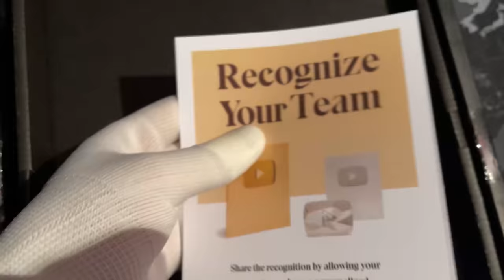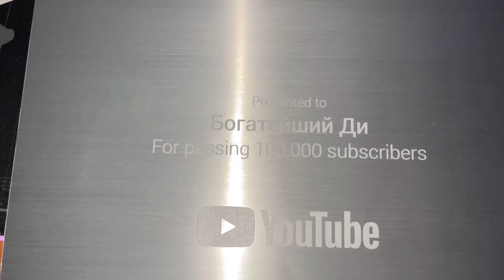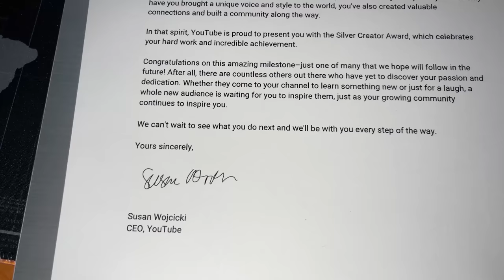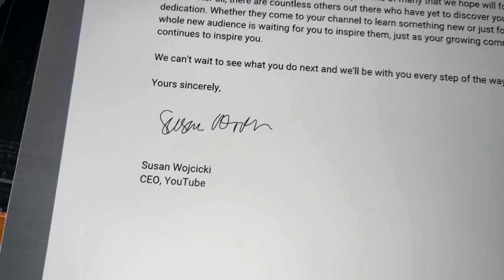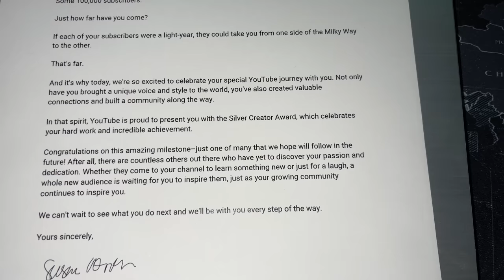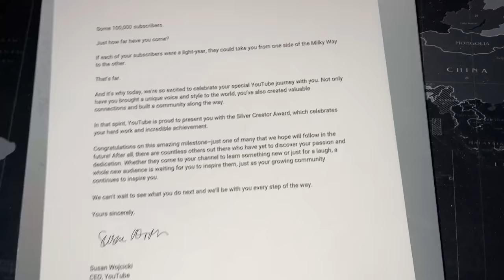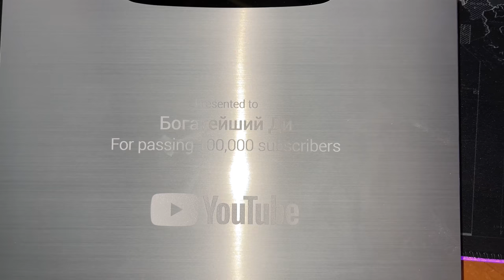Распаковал Серебряную Кнопку YOUTUBE за Биткоин Ripple XRP Эфириум и другие криптовалюты :)))